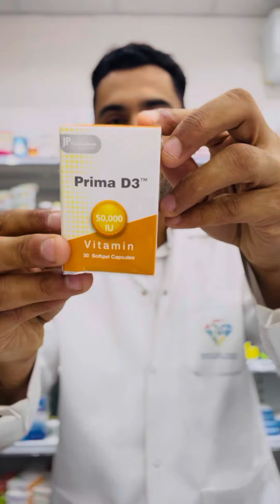اهم فيتامينات للشتاء ( رجال ونساء )